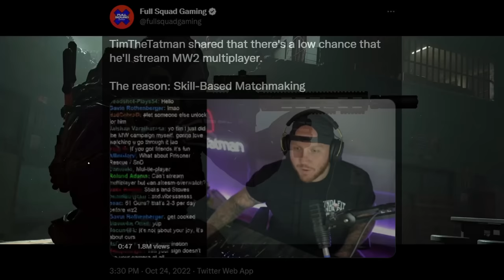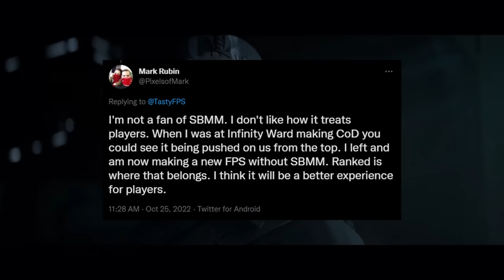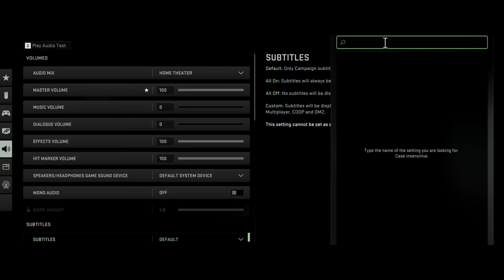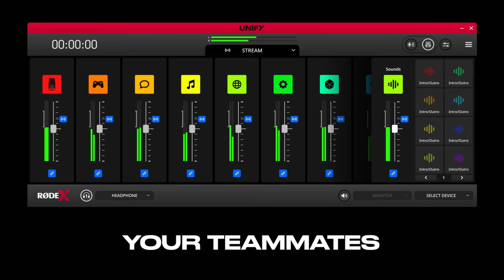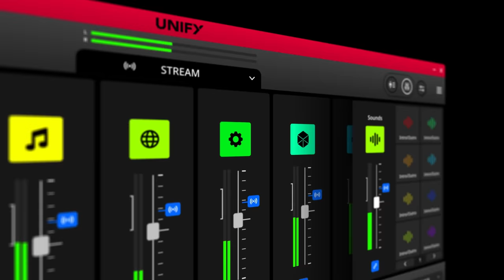SBMM Truth Revealed - RTX 4090 Catching Fire - Today In Gaming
A former Executive Producer for Call of Duty revealed on Twitter that he feels SBMM was "pushed" on the games by executives at Activision or Infinity Ward

00:00 - TODAY'S TOP GAMING NEWS
00:14 - A former Executive Producer for Call of Duty reveals SBMM was "pushed" on the games by executives
02:22 - New Railgun Tank spotted in Battlefield 2042 promotional video
03:02 - Nvidia's RTX 4090 12 pin power connector catching fire for some owners
03:42 - The Witcher is getting an Unreal Engine 5 remake
04:04 - Xbox passed on having Genshin Impact
04:32 - RODE releases a lineup of gaming products
05:22 - Naughty Dog are working with Sony to make more remasters and remakes
05:41 - FromSoftware officially kills Dark Souls Prepare to Die Edition's servers
06:48 - Battlefield meets Teardown in Sector's Edge